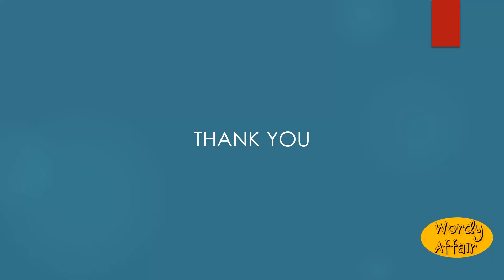Unwill Meaning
To annul or reverse by an act of the will.

In this video, you will learn "Unwill" Meaning and pronunciation in English.

Wordy Affair